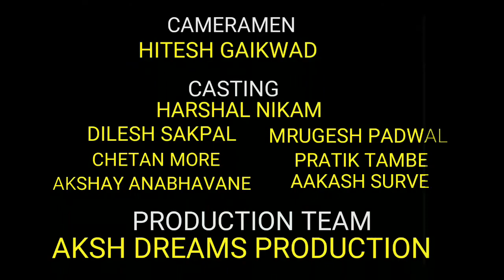AANDHLA {आंधळा} ..., एक सुंदर कथा.